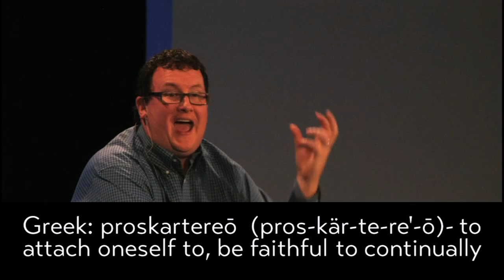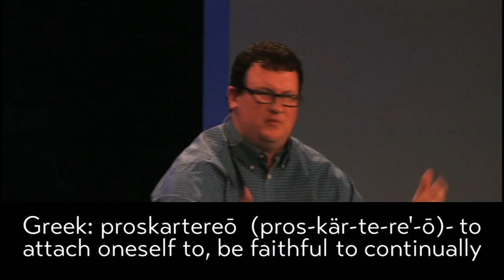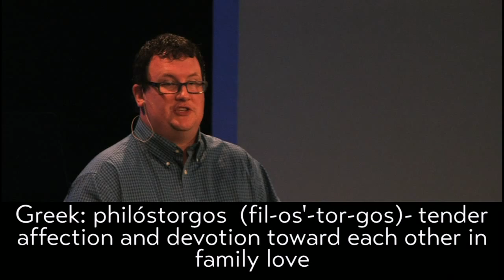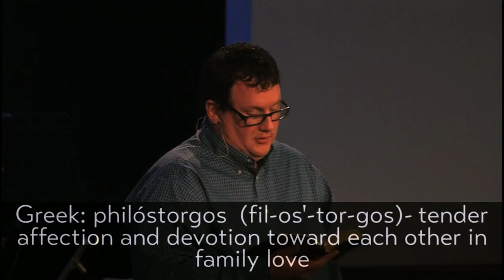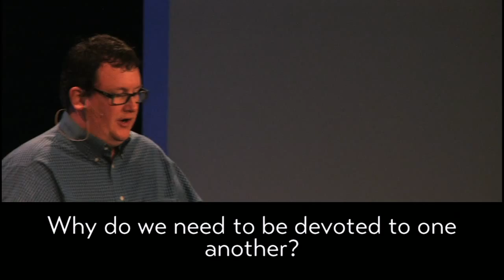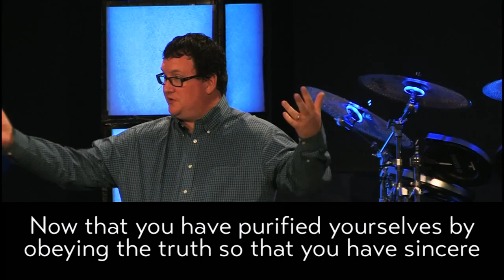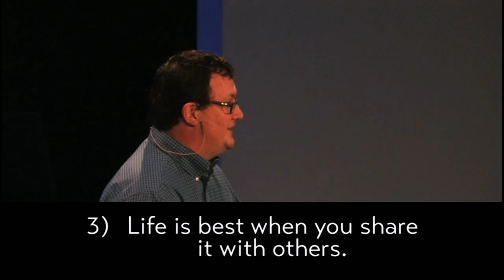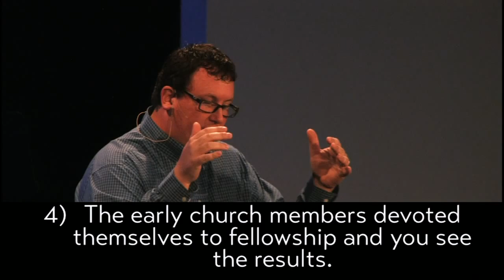Devoted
Devoted to God and others.